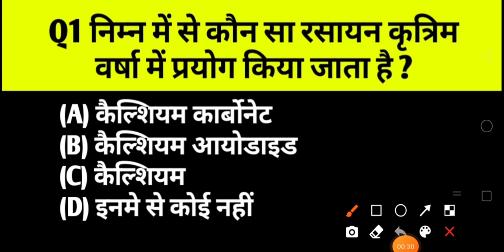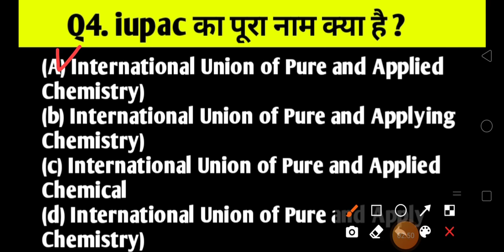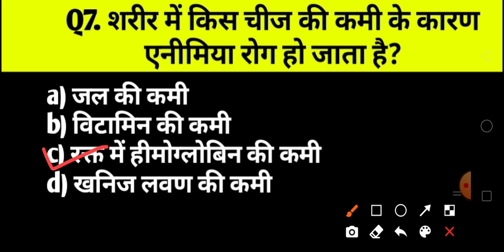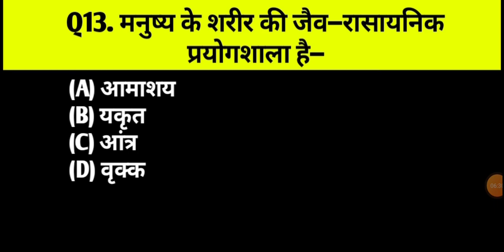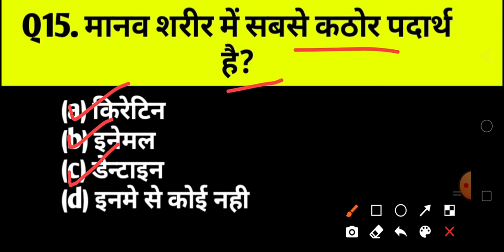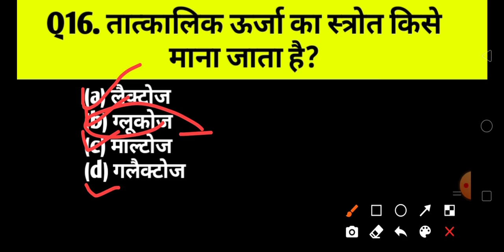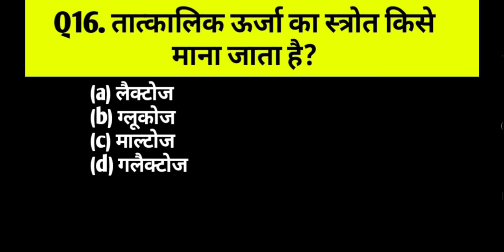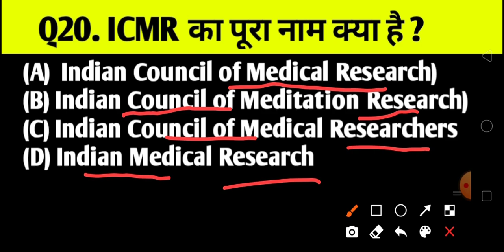Bihar deled entrance exam 2022 preparation | bihar deled entrance exam question paper | Science